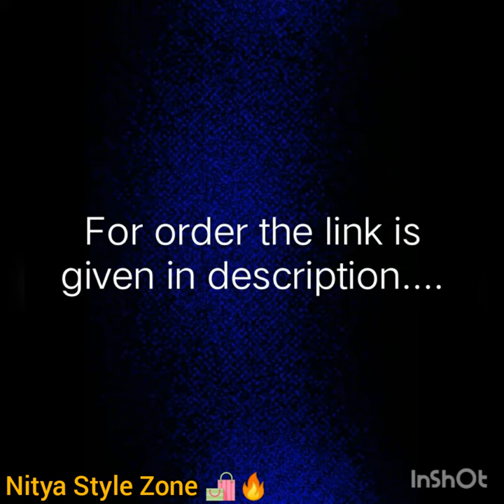//Mix brand Loafers//In Reasonable price# Nitya Style Zone🛍🔥#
Hello everyone!

*Hope you like my collection

# Mix brand Loafers 👞👞👞👞...
  •Sizes : 7 to 10 ...
  •Price-  ₹760+ Shipping free all over India🇮🇳
  •Ind
  •In Reasonable price
  *We believe in Quality & Fashion*🤩😍
*Nitya Style Zone🛍🔥*
-India #